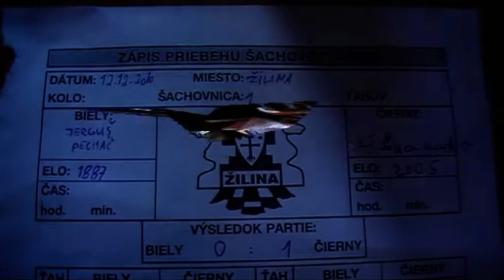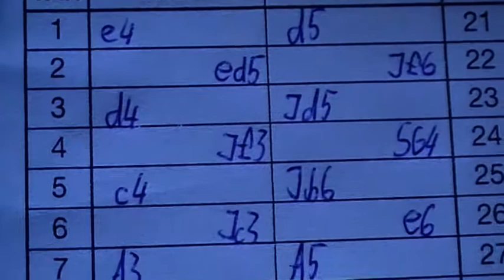5.1. Jerguš Pecháč - Vladimír Líška 0 - 1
[Event "4.liga C11, Mladosť Žilina E - Neografia Martin "]
[Site "Žilina"]
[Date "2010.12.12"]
[Round "5.1"]
[White "Jerguš Pecháč"]
[Black "Vladimír Líška"]
[Result "0-1"]
[ECO "B01"]
[WhiteElo "1887"]
[BlackElo "2005"]
[Annotator "Fritz 12 (10m)"]
[PlyCount "50"]

{B01: Scandinavian Defence} 1. e4 d5 2. exd5 Nf6 3. d4 Nxd5 4. Nf3 Bg4 5. c4 {
last book move. White threatens to win material: c4xd5} Nb6 6. Nc3 e6 {Covers
d5} 7. a3 a5 8. Be3 Be7 9. Be2 {White has a very active position} O-O 10. O-O
c6 {Secures b5+d5} 11. Nd2 Bxe2 12. Qxe2 N8d7 13. Rfd1 Nf6 14. Nde4 Nbd7 {
Black has a cramped position} 15. Rd2 Nxe4 16. Nxe4 Nf6 17. Nxf6+ Bxf6 18. Rad1
Re8 19. d5 exd5 20. cxd5 Qd7 21. Qf3 Rac8 22. Qg3 cxd5 23. Rxd5 $4 (23. h3 $142
$11 {the only rescuing move}) 23... Qxd5 $3 $19 {Deflection: e3} 24. Rxd5 (24.
Rxd5 Rc1+ {Mate attack Deflection}) (24. -- $140 Qxd1# {Mate threat}) 24...
Rc1+ $3 {Deflection: e3} 25. Bxc1 (25. Bxc1 Re1# {Mate attack Deflection})
25... Re1# 0-1